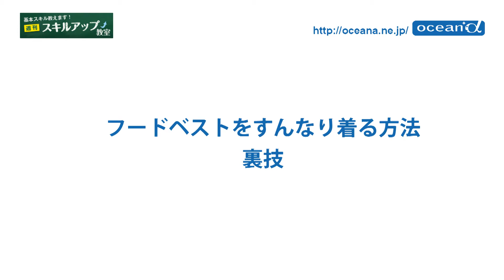フードベストをすんなり着る方法（裏技）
スキューバダイビングと海の総合サイト・ocean+αのスキル動画シリーズ。

スキューバダイビング用のフードベストをすんなり着る方法の動画（裏技）です。

フードベストをすんなり着る裏技 〜週刊スキルアップ教室 第4回〜

デモンストレーション：寺山英樹
撮影・編集：犬養拓
プール協力：三戸浜ビーチバム